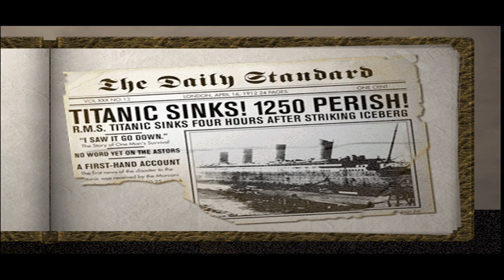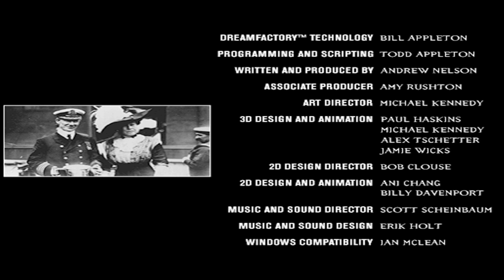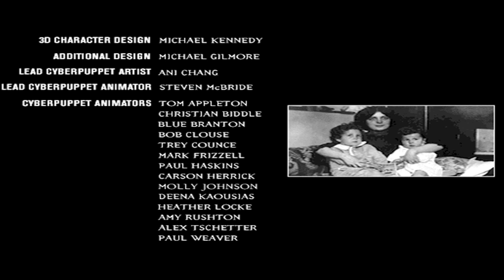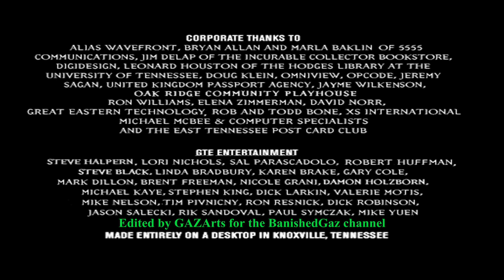TITANIC: Adventure out of time - Part 13 & Credits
Intrigue and adventure await you on board the Titanic, the most famous ocean liner in history. As a British secret agent on a vital mission, it is up to you to change the course of history as you explore the world’s most luxurious ocean vessel in all its original splendour.

Titanic: Adventure Out Of Time Description:
Intrigue and adventure await you on board the Titanic, the most famous ocean liner in history. As a British secret agent on a vital mission, it is up to you to change the course of history as you explore the world’s most luxurious ocean vessel in all its original splendour. Navigate the amazingly detailed 3D reconstruction of the doomed ocean liner and rub elbows with high society from the turn of the century, all while searching for clues and solving challenging puzzles that could alter world history. Along the way, you can move freely around the ship, exploring the Titanic’s decks, corridors and staterooms – all of them so perfectly reproduced that they were chosen for use by historians during a scientific expedition at the actual wreck site in the North Atlantic.

Developer: CyberFlix
Publisher: NA: GTE Entertainment, UK: Europress
Engine: DreamFactory
Platform: PC, Macintosh
Release: 20 November 1996
Mode: Single-player